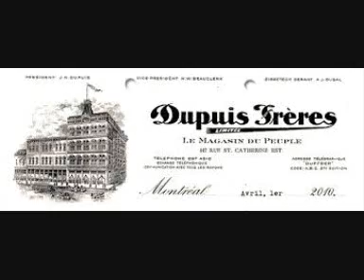23 Décembre-Ukulele Cover